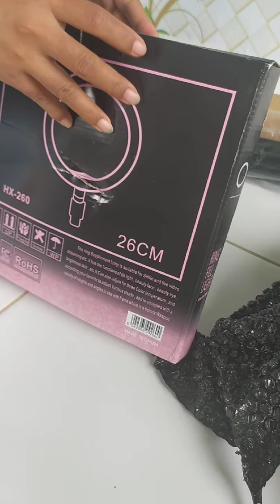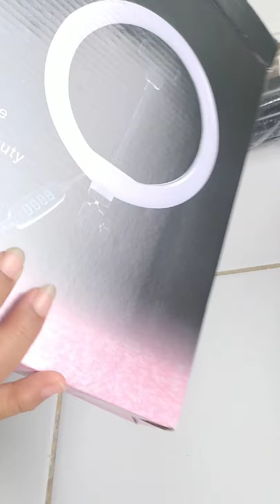unboxing ringlight tripod